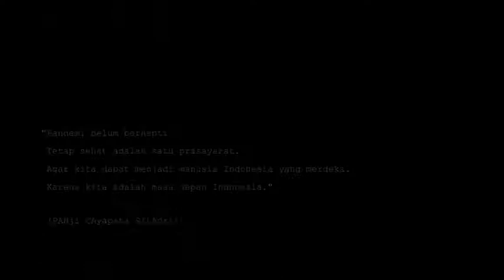Indonesia bangsa yg besar dan beradab.aku cinta indonesia